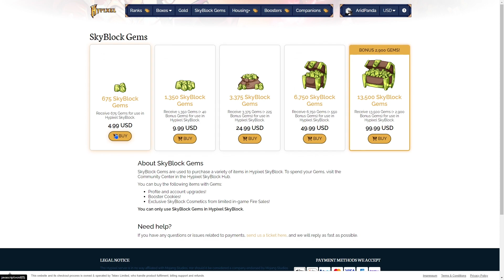some baby blue ender dragon skin or something on ironman no way irl trader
its 3:08 am at the time of writing this im going to sleep